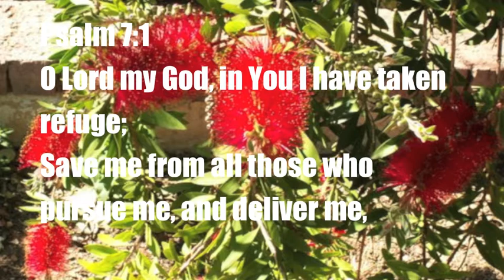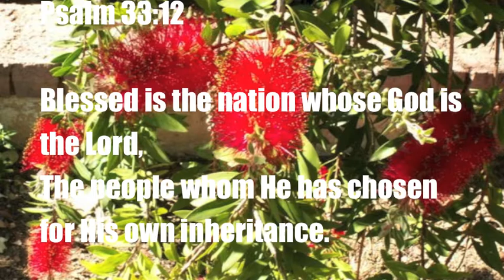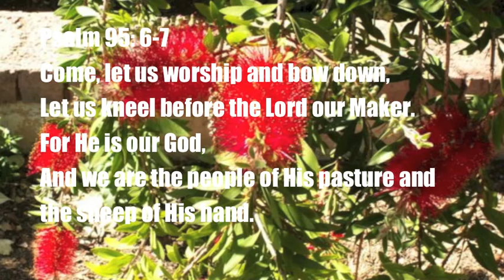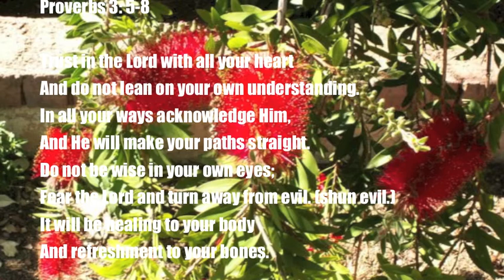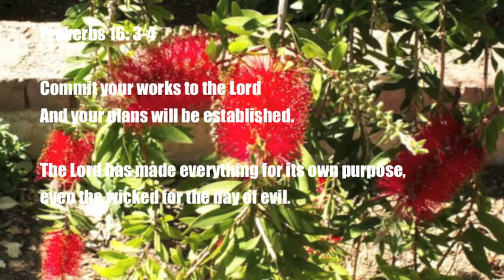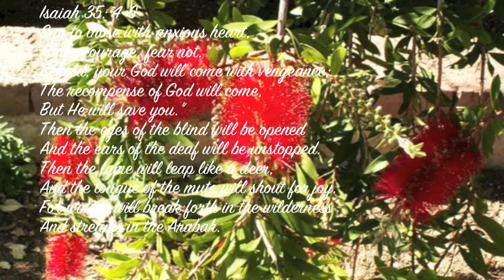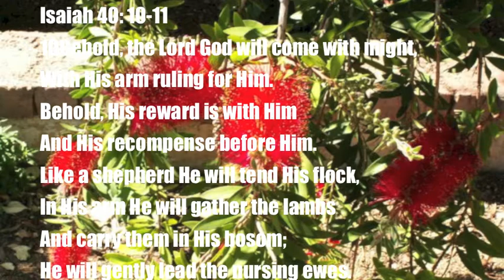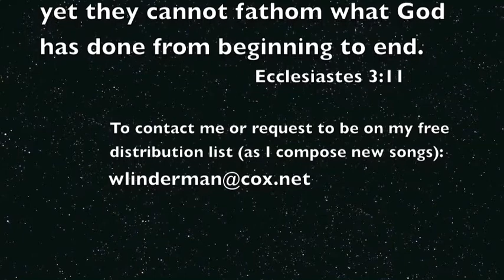The word of God put to music!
Here is a group of scripture songs put to music! I pray that God richly bless you as you hide the word of God in your heart listening to these verses put to melody!